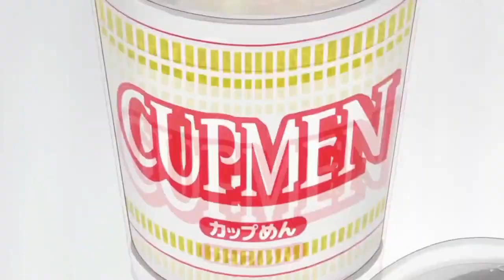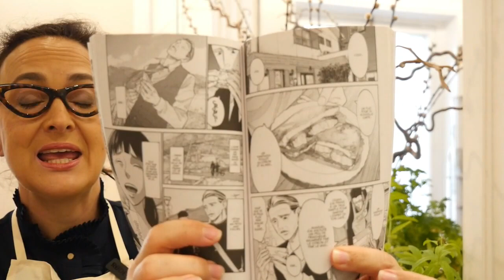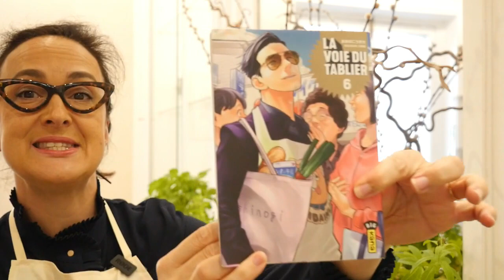LA VOIE du TABLIER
Je propose la recette du sandwich poulet/ citron/ miel de Tatsu, du tome 6!

Pour 1 personne :
2 tranches épaisses de pain de mie un peu rassis
(de boulanger c'est le mieux…)

1 feuille de salade
De fines rondelles de citron ou d'orange si vous préférez
De la mayonnaise, du sel, du poivre…
1 œuf/ 1 demi-citron
1 blanc de poulet, coupé dans la longueur, à la taille du pain.
3 cuil. à soupe de fécule de pomme de terre
2 cuil. à soupe de sauce soja salée
2 cuil à soupe de miel.

Mélanger la sauce soja, le miel, poivre et sel au besoin.
Ajouter un demi-citron, y mettre le poulet.

Faire chauffer un bain d'huile à frire, à 170 C°

Casser l'œuf sur la marinade, mélanger, rajouter la fécule de pomme de terre, mélanger.

Faire cuire le poulet 3/ 4 mn, déposer-le sur du papier absorbant.
Dresser le sandwich.

Ittadakimassu!!

Crédits audio:
BO de l'animé la voie du tablier
Musique pour streaming d'animés.